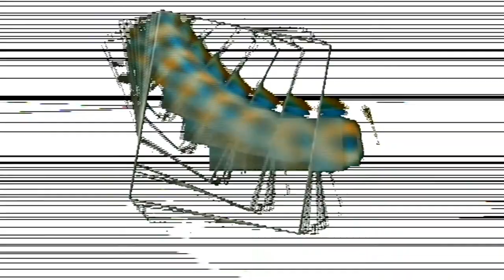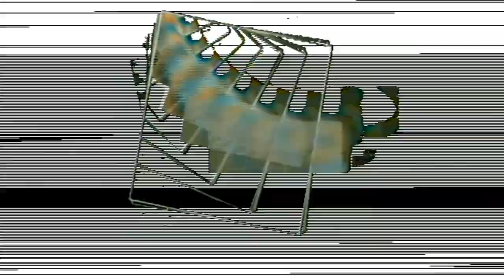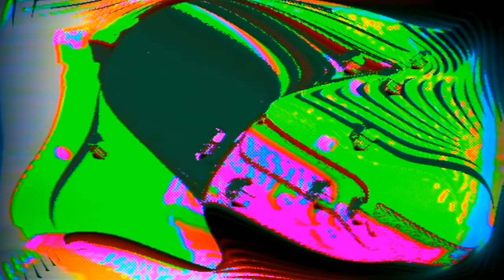ak1200 vs kidkadian (vhs bootleg edit)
testing out the glitch system !